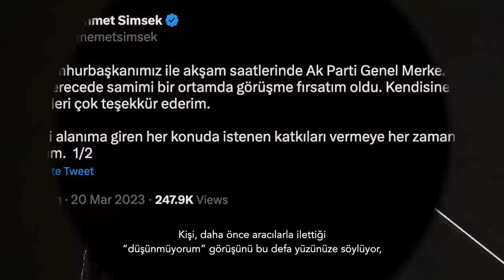Çoluk çocuğun şamar oğlanına döndü | Tarık Toros | Analiz | 25 Mart 2023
25 Mart 2023

• “Muhalefet büyük hata yapmazsa kazanır” derken… İktidar, üst üste hata yapmaya başladı.
• Fatih Erbakan döndü dönmesine lakin.. Bu katılım, başta açıklansa etkisi daha büyük olacaktı. Erbakan aday olarak çıksa Erdoğan’ın oyunu bölecekti, şimdi dönmesi ona verilen oyların da döndüğü manasına gelmiyor tabi.
• Erdoğan tecrübesindeki bir politikacı için, bu çuvallamalar ve pazarlıkların götürülüş biçimi hazırlıksızlığı, vizyonsuzluğu, iş bilmezliği ve elbette paniği gösteriyor.
• Erdoğan son 1-1.5 senedir ne yapsa elinde patlıyor ve bunu lehine çeviremiyor.
• Bedensel ve zihinsel çevikliğini kaybetti, politik becerileri artık işe yaramıyor.